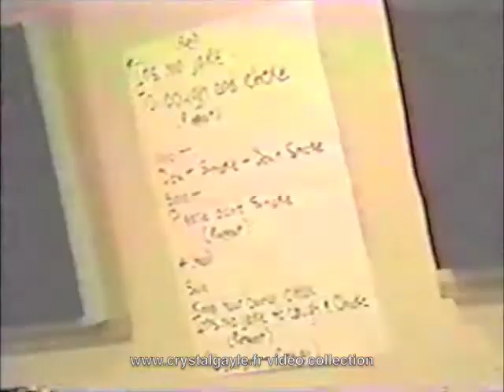Crystal Gayle - Interview - anti smoking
Crystal Gayle
Sings with young folks choir anti smoking song
Interview